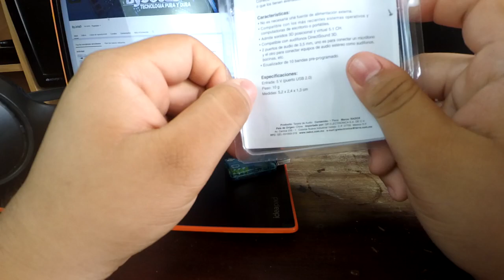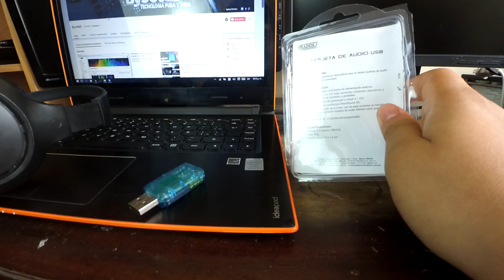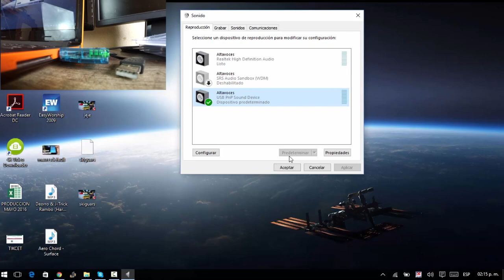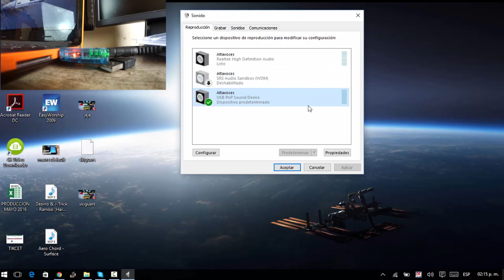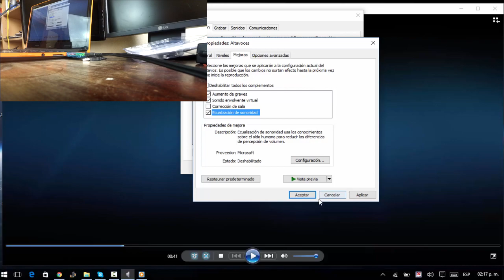TARJETA DE AUDIO USB | ALTERNATIVA ECONOMICA | REVIEW Y UNBOXING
Espero Les Haya Gustado Cuando tenga Un Link COnfiable para COmprar un Articulo SImilar Lo Pondre Deja Tu Like Y SUscribete Para mas productos Economicos y que nos Ayudan en La Vida Diaria! :D
Tienes Dudas ? Contactame